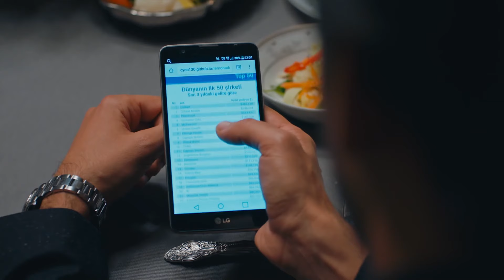حركة شجاعة للغاية من جسور - جسور والجميلة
حركة شجاعة للغاية من جسور - لماذا تتصرف هكذا؟
(Arabic Dubbed)

الاسم العربي: جسور والجميلة
إخراج: علي بيلجين
مدير الإنتاج: كريم شاتاي
موسيقي: تويجار اشيكلي
منتج: القمر للإنتاج